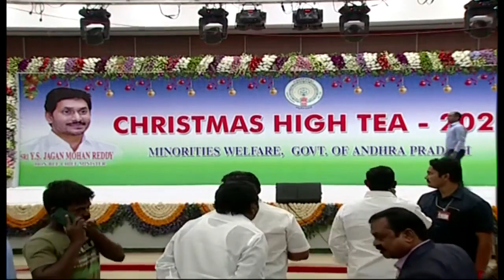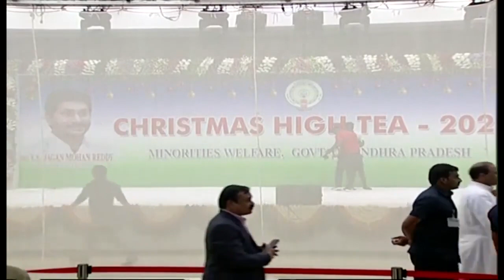రాష్ట్ర ప్రభుత్వం క్రిస్మస్ తేనీటి విందు || శుభాకాంక్షలు తెలియజేసిన సీఎం వైఎస్ జగన్